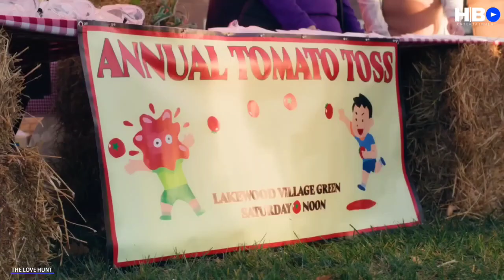THE LOVE HUNT Trailer (2023) Layla Cushman , Scout Taylor-Compton , Romantic Movie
THE LOVE HUNT Trailer (2023) Scout Taylor-Compton, Brock Yurich, Romantic Movie

Director : Sam Irvin
Cast : Scout Taylor-Compton . Sterling Beaumon . Layla Cushman .
Clyde Tyrone Harper . Neil S. Bagadiong . Rich Williams .
Visionz2turnt . Apollo Bacala . Brock Yurich . Lisa Thornhill . Carol Dines .
Lea Hutton Beasmore . Derek M. Puma . Joshua Henry .